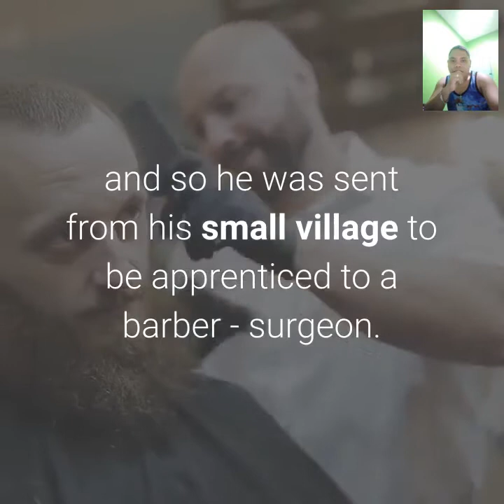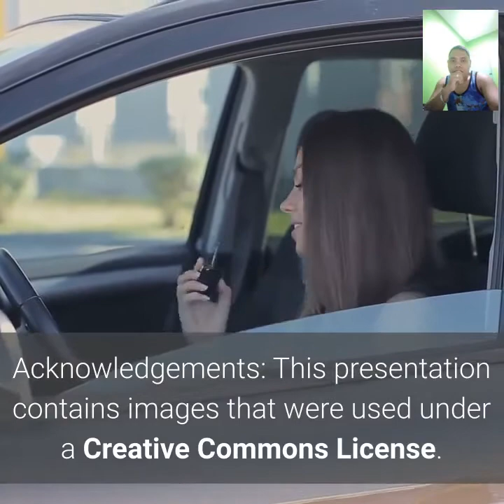Ambroise Pare The Father of Modern Surgery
created with content samurai